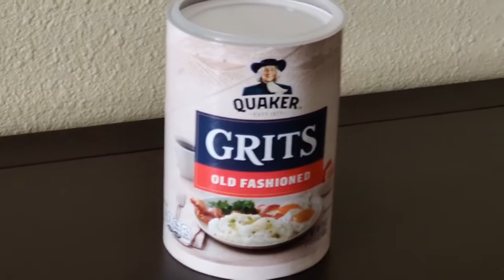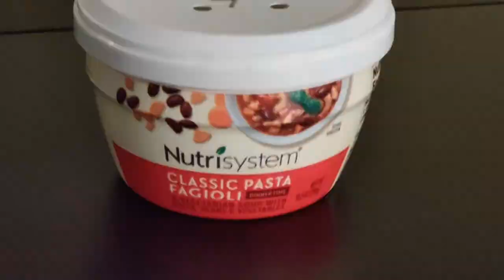What I eat in a day at Disney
Eating at Disney and staying in a good calorie range?!?! Yes! It CAN be done!